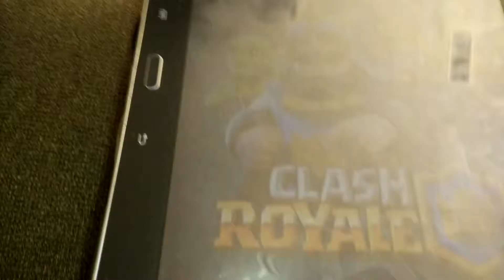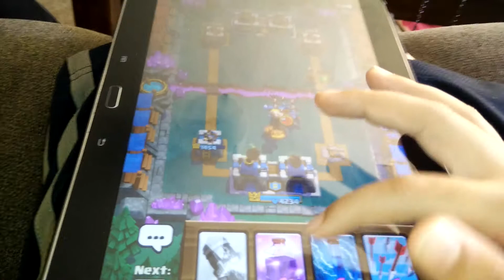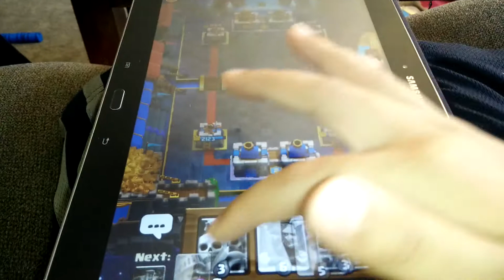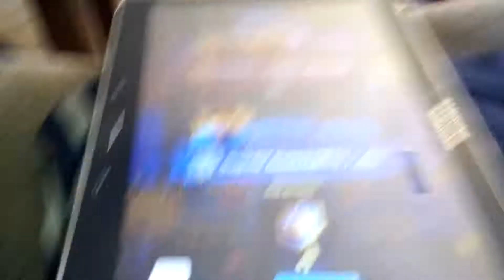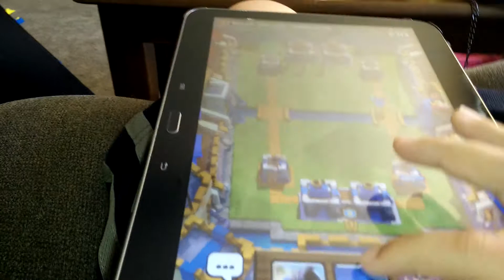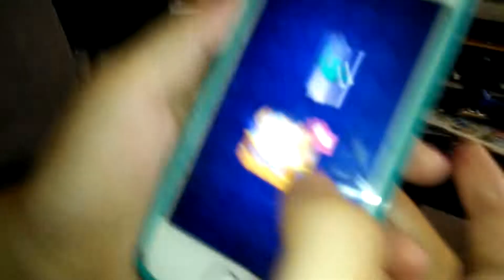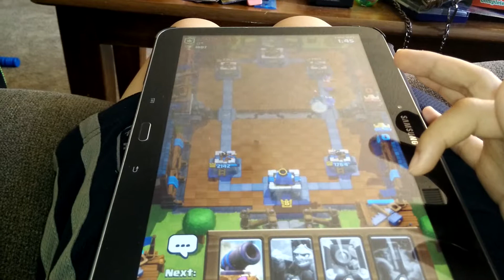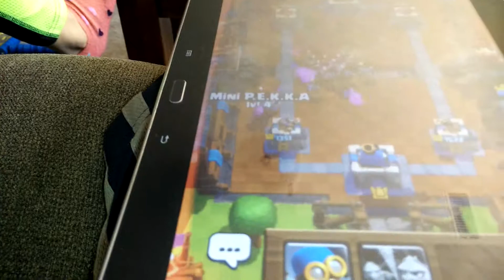Clash royal challenge